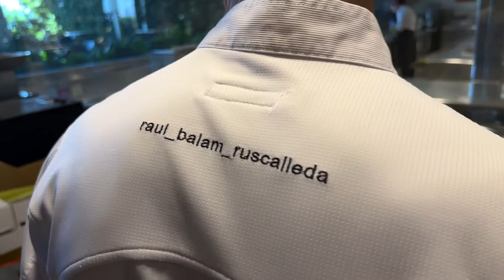Xef Raül Balam: “La Cuina Sant Pau serà més casual, per passar-s’ho bé i fer xivarri”